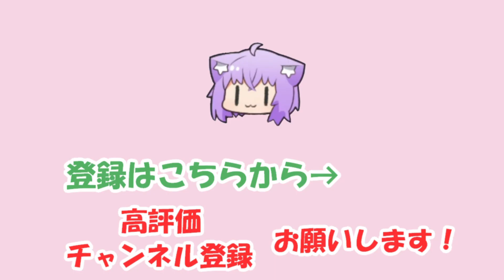【猫又おかゆ】コメントにハートを付けるとムラムラする事を理解できないおかゆ【ホロライブ切り抜き】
2023/04/15の配信「【ぷよテト２ 】ああ…　ああ…　あ…【猫又おかゆ/ホロライブ】」からの切り抜きです。